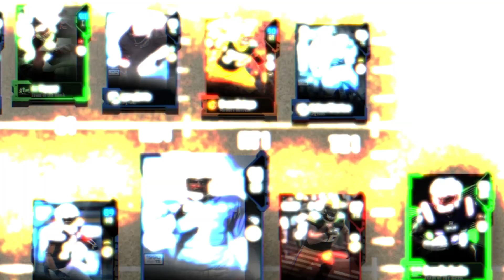NEW GOD SQUAD PLAYERS FORCING RAGE QUITS! MADDEN 18 ULTIMATE TEAM GAMEPLAY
Bucs nation!